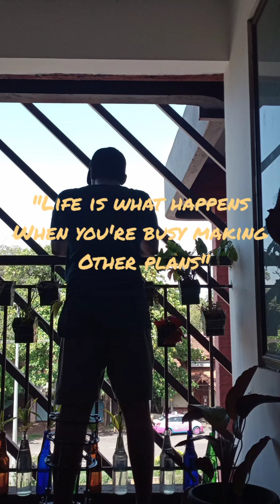Brother's Positive vibes#Bike Crash Survivor#Bike Lover#Llizarov#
Credit for music @ Kayilae Aagasam Song Lyrics penned by Yugabharathi,
 music score provided by GV Prakash Kumar and sung Kayile song by Saindhavi from the Tamil film Suriya’s ‘Soorarai Pottru‘.